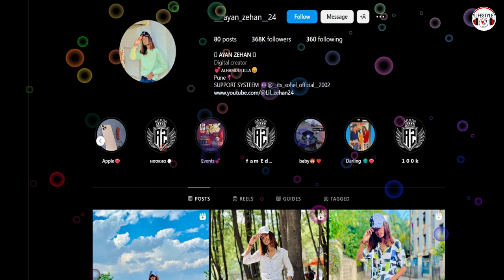Ayan Zehen 24 Lifestyle 2023, Girlfriend, Income, House, Cars, Biography, Family & Net Worth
Ayan Zehan Last Journey, Ayan Zehan 24 Passed Away, Popular Instagram Star Ayan Zehan 24